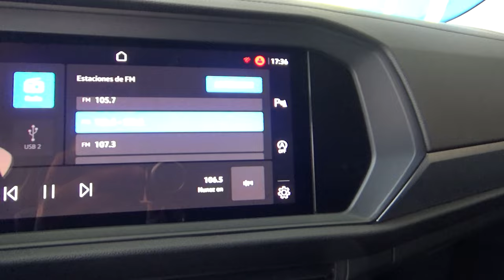Volkswagen / Jetta / 2022 - 18057